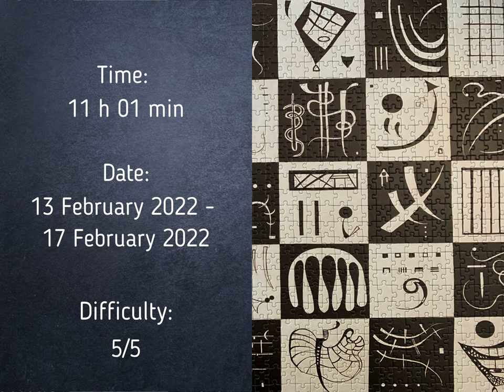Doing the "Trente, 1937" from Kandinsky by Bluebird Puzzles (1000 Piece Jigsaw Puzzle Time Lapse)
Time lapse of the 1000 piece jigsaw puzzle "Trente, 1937" from Vassily Kandinsky by Bluebird Puzzle

Video Equipment:
Camcorder: Sony HDR-CX240E
Tripod with gallow

Artist: DivKid
Title: Icelandic Arpeggios